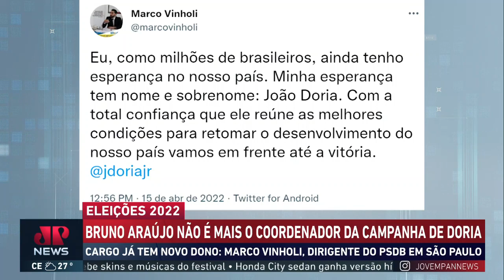Doria substitui Bruno Araújo na coordenação de sua campanha eleitoral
Doria anunciou nesta sexta-feira (15) que o presidente do PSDB Bruno Araújo não será mais o coordenador de sua campanha eleitoral, devido a sua postura "pouco agregadora". O ex-secretário de seu governo em SP, Marco Vinholi, assumirá o posto.